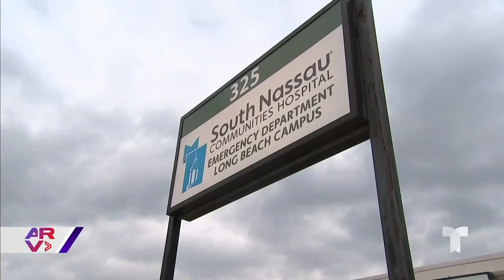Alerta por Omicrón: nueva variante del COVID-19 preocupa por su alto contagio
Video oficial de Al Rojo Vivo. La OMS ha llamado Omicrón a una nueva variante del coronavirus ubicada en Sudáfrica y que dicen puede ser altamente contagiosa.